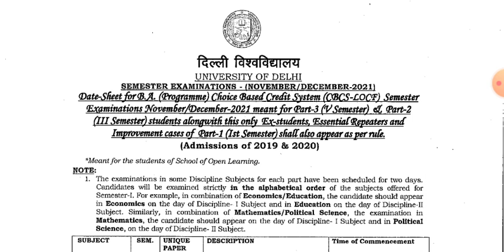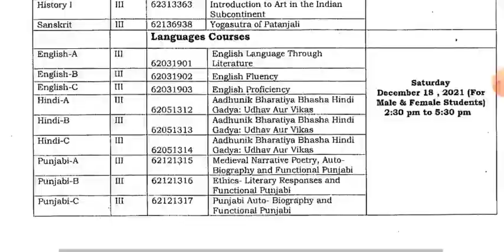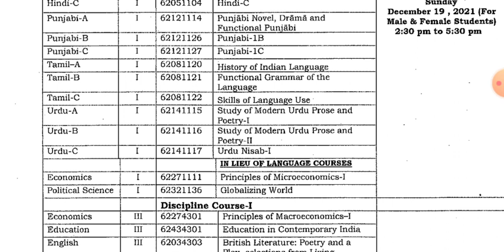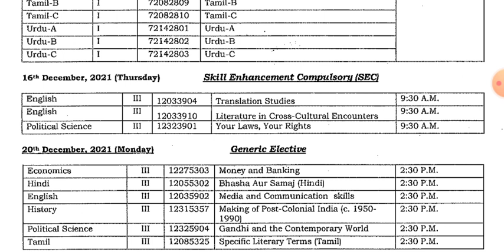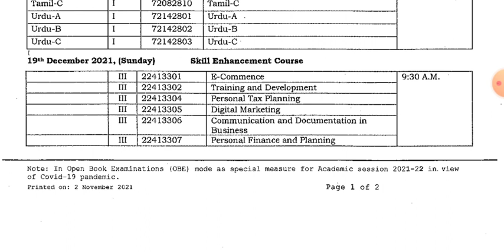DU SOL: 3rd Semester Exam Date Update | How to Download Admit Card for Third Semester Exam in DU SoL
DU SOL: 3rd Semester Exam Date Update | How to Download Admit Card for 3rd Semester Exam | College Updates